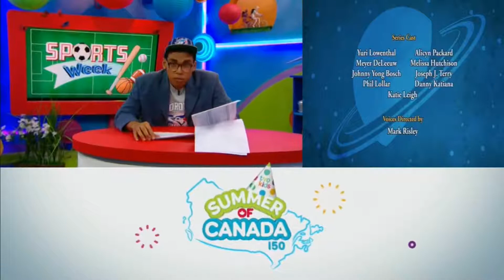TVO Kids The Space - August 16 2017